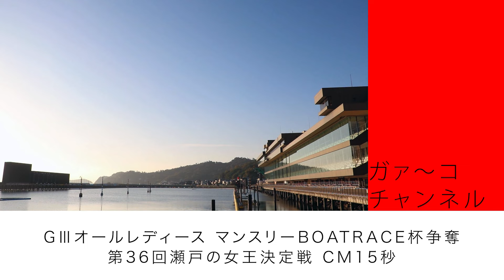【2024/9/24 START】GⅢオールレディース マンスリーBOATRACE杯争奪 第36回瀬戸の女王決定戦 CM15秒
令和6年9月24日(火)からボートレース児島で開催される
「GⅢオールレディース マンスリーBOATRACE杯争奪 第36回瀬戸の女王決定戦」の告知CM15秒です。

※欠場等により出場選手は変更になる場合がございます。

ボートレース児島 公式Facebook
アカウント▶▶@boatrace.kojima.jp